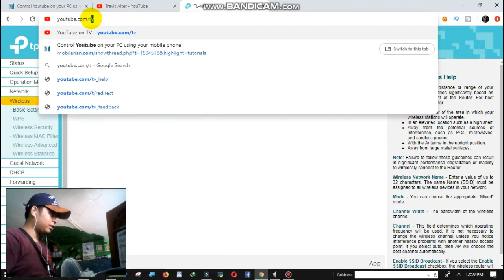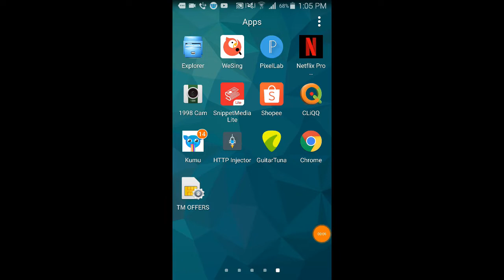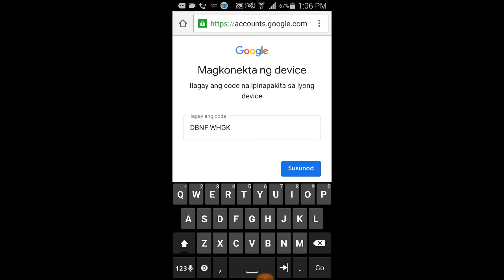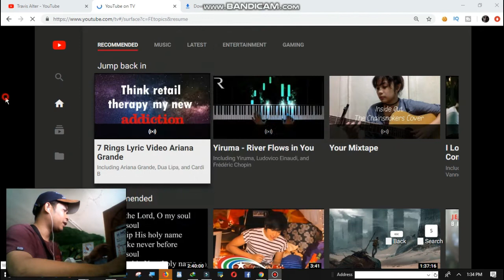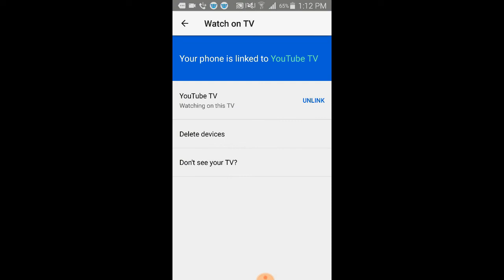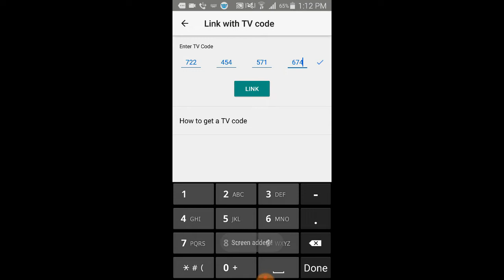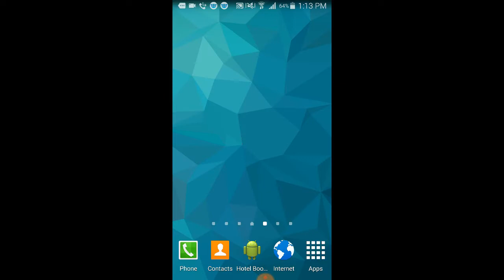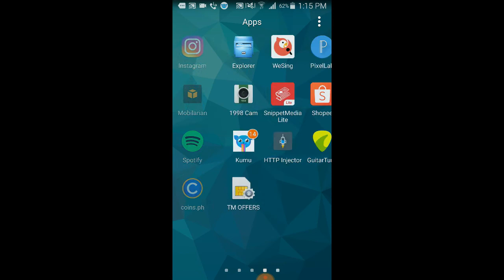control youtube TV using CP android play like a Smart TV para po sa walang smart tv legit po ito !!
CONTROL IT LIKE A BOSS ^_^

What is YouTube TV?
YouTube TV is a cord-cutting subscription package that lets you watch content from broadcast TV and cable channels over the internet.

You can stream live TV, record with DVR, or watch on-demand episodes from a wide range of networks.